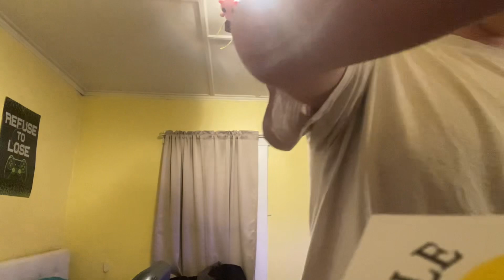Trying Halloween Candy *Gong Wrong*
RUH ROH